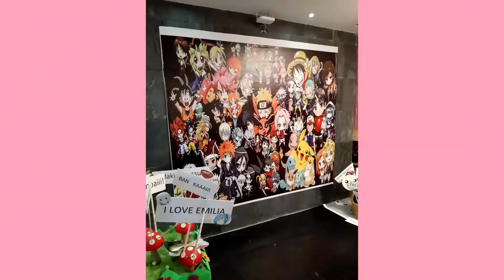Lebanese Otakucon 2019 Images flash